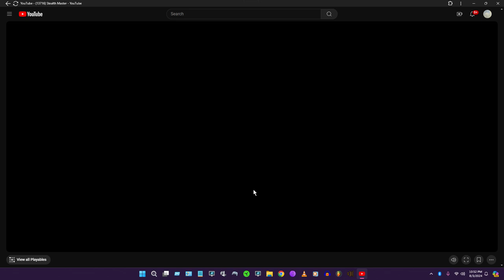Stealth Master Glitch